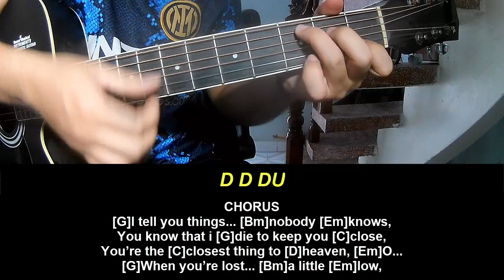Guitar Tutorial New Song 2024 Armaan Malik Calum Scott Always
Today, I will share with you Guitar Tutorial New Song 2024 Armaan Malik Calum Scott Always